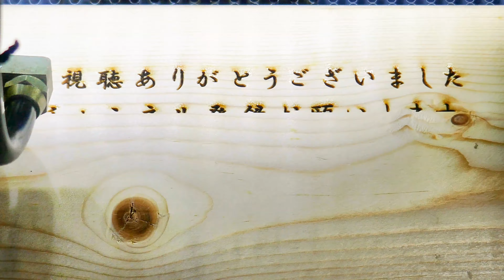ワラビの葉を食べる幼虫（キスジツマキリヨトウ）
イワヒメワラビの葉を食べるキスジツマキリヨトウを撮影してみました。
ワラビの葉は灰汁がありそうですが美味しいのでしょうか。